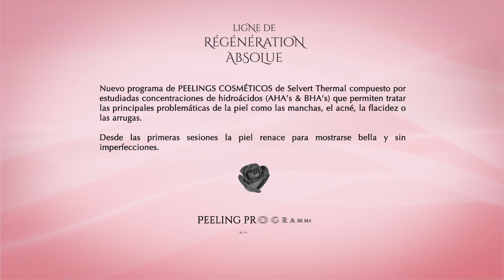Sofisticada y completa línea de Regeneración facial de SELVERT THERMAL.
La Ligne de Régénération Absolue de Selvert Thermal conforma un programa integral de belleza pensado para conseguir una renovación intensiva de la piel mediante fórmulas ricas en extracto proteico de caracol y ProRenew Complex ®.